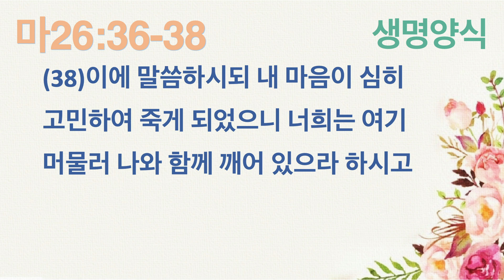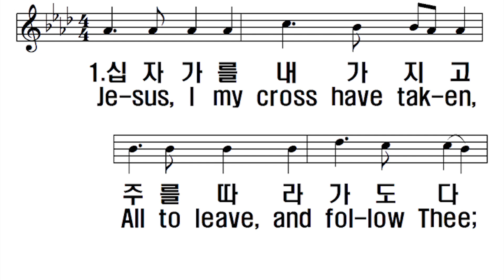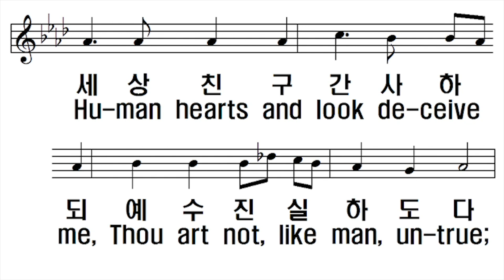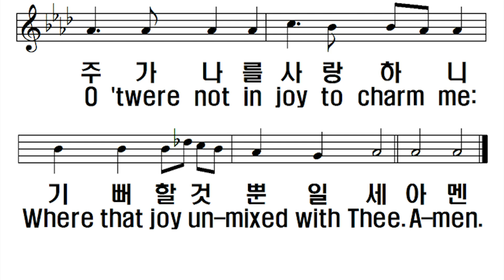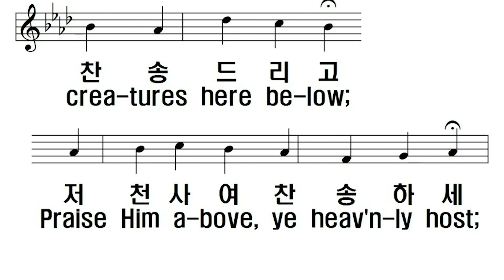겟세마네 동산이 예표하는 예수님의 구속 (마26:36-38) 수요 예배 - 박희창 목사